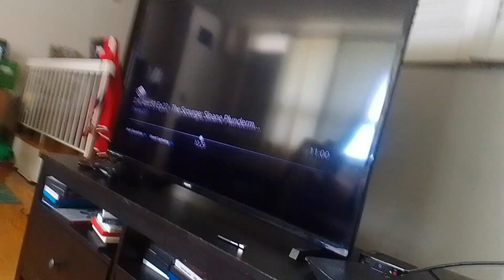green pig thunder cat clown venamus 12 swims down in virus spreading battleship's throne room S.B